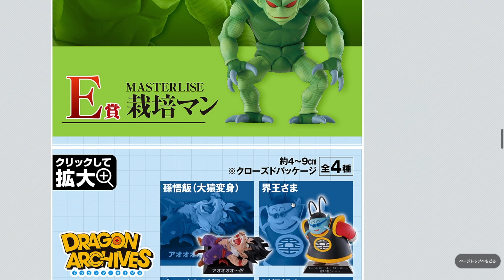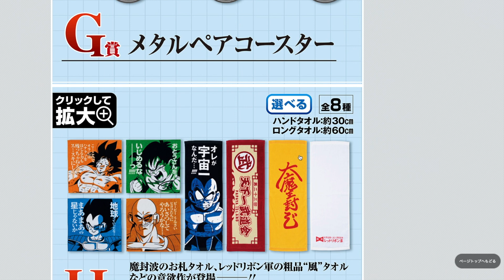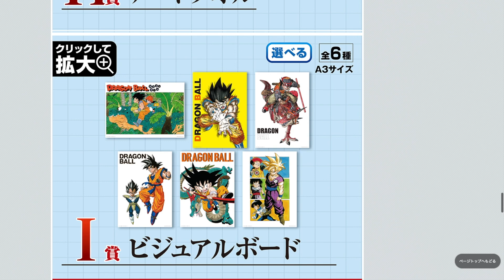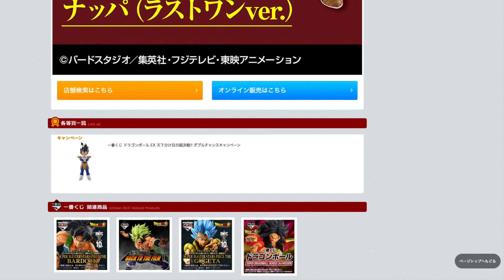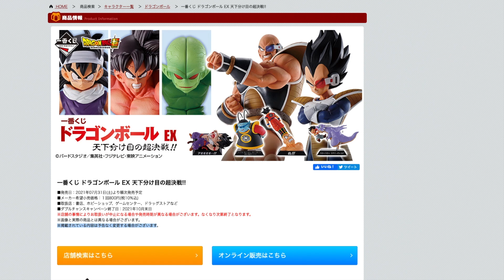batalla super decisiva figuras ichiban kuji bandai spirits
hola mis saiyans espero que disfruten de este video informativo

sobre las figuras ichiban kuji que saldran este fin de mes

saludos desde japon